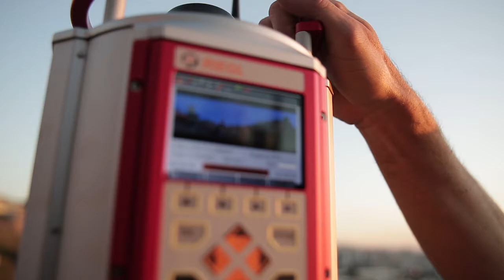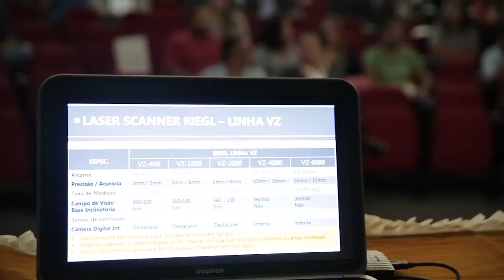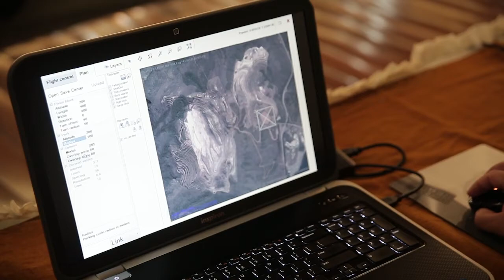Novidades tecnológicas na terraplenagem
As inovações tecnológicas nas atividades de terraplenagem.

Data: 06/08/2015
Participantes: Engenheiro civil Túlio Gomes, engenheiro agrimensor Renato Chaves, engenheiro agrimensor Evandro Gomide, Eduardo Souto (estudante e técnico em mineração), Eduardo Barreto (professor de agrimensura).
Assunto: Novidades na terraplenagem
Tipo: Informativo
Localização: Belo Horizonte/MG